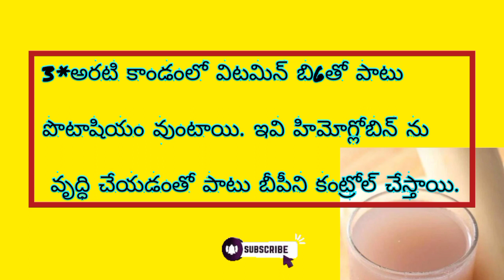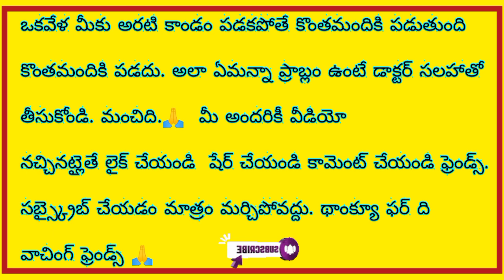అరటి కాండం రసం గురించి మీకు తెలుసా? తీసుకుంటే ప్రయోజనాలు ఏంటో మీకోసం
అరటి కాండం రసం తీసుకుంటే ప్రయోజనాలు ఏంటో మీకు తెలుసా?healthtips
ఎప్పటికినేరేడు తింటే మంచిదని తెలుసు మరినేరేడువిత్తనాలపొడి,ఆకుల కషాయంగురించిఎవరికి తెలియని రహస్యంhealthtips
thaalapatranidhi రహస్యం
తేగలు తినడం వల్ల ఇన్ని ప్రయోజనాలు ఉన్నాయా ఈ విషయం తెలియక ఇన్ని రోజులుఉన్నామా?health
గచ్చకాయలా ప్రయోజనాలుతెలిస్తే చాలా ఆశ్చర్యపోతారు ఇప్పటివరకు ఎందుకు తెలుసుకోలేదనిఆయుర్వేదంచిట్కాలు
ఏ దేవుని మాలలో ఏ దారాలు వాడాలి?||పురుషుడు చెయ్యకూడనివి?తాళపత్రానిధి లో ఏం చెప్పారో మీకోసంతెలుగు
నిద్రిస్తున్నప్పుడు దుప్పటిని పూర్తిగాందుకు కప్పుకోకూడదు?తాళపత్రనిధిలోరహస్యం
భార్యనుసంతోషపెడుతూబ్రహ్మచర్యం పాటించే పద్ధతి?మనువు స్త్రీలో ఏ ఏ లక్షణాలుఉండాలో చెప్పారుఅవి ఏమిటి?
తెల్లవారు జామున వచ్చే కలలు నిజమవుతాయాగరుడ పురాణము ఇంట్లో ఉంచుకోవచ్చా?ఉంటే ఏo జరుగుతుందితాళపత్రానిది
జ్యోతిర్లింగ దర్శన ఫలములుతాళపత్రానిది
ఏడు అనే సంఖ్య మంచిది కాదా రోదన సంఖ్య? శనీశ్వరునికి నడక ఎందుకు ప్రీతి
ఇంద్రధనస్సుని మరొకరికిచూపించకూడదా? ఎందుకు?||స్త్రీలఅలంకారములుఏమిటి ?|| తాళపత్రనిధి||సందేహాలు
దేవాలయాల్లో స్త్రీలు పూజారులుగా ఎందుకు ఉండరాదు?స్నానం ఎంత సేపు చెయ్యాలి?తాళపత్రనిధిరహస్యాలు
దేవాలయపు వెనుక భాగాన్ని ఎందుకు తాకరాదు?పిడుగులుపడేటప్పుడుఅర్జునా ఫాల్గుణాఅనిఎందుకు పెద్దలు అనమంటారు?దేవాలయపు వెనుక భాగాన్ని ఎందుకు తాకరాదు?తాళపత్రనిధి
పారిజాత పూలతో పూజ చేయవచ్చా? మొగలి పువ్వు ఏ పూజకైనా ఎందుకని నిషిద్ధము?తాళపత్రానిధి
పుణ్య ప్రదేశాల్లో రాళ్ళు పేరిస్తేల్లు కడతామా? నిజమేనా?తాళపత్రానిధి
పిల్లలు లేని వారు సుబ్రహ్మణ్యేశ్వరుడ్ని ఎందుకు పూజిస్తారు ?
రథసప్తమిరోజుజిల్లేడుఆకుపై రేగిపండు పెట్టుకునిస్నానంచేసేదెందుకు?ముక్కోటినాడు ఉత్తర ద్వార దర్శనం ఎందుకు ?
శ్రీశైలంలో పాతాళగంగలోని నీరు పచ్చగా ఎందుకుటుoది# తాళపత్ర నిధితెలుగు
బ్రహంగారి కాలాజ్ఞానంతాళ్లపాత్రనిధి telugu devotional video
🔰ముఖ్యగమనిక:

నేను చేసే వీడియోస్ లో ఉన్న సమాచారం నా సొంత ఆలోచనలు కాదు.

ఇంటర్నెట్ నుంచి మరియి వేరే వెబ్సైటుస్ నుంచి సమాచారంని నేను స్వేకరిస్తున్న. ఆ సమాచారాన్ని నేను వీడియో రూపం లో చిత్రికరిస్తున్న మీకు అటువంటి ఇబందికరంగా ఉన్న కామెంట్ ద్వారా తెలియపరచండి